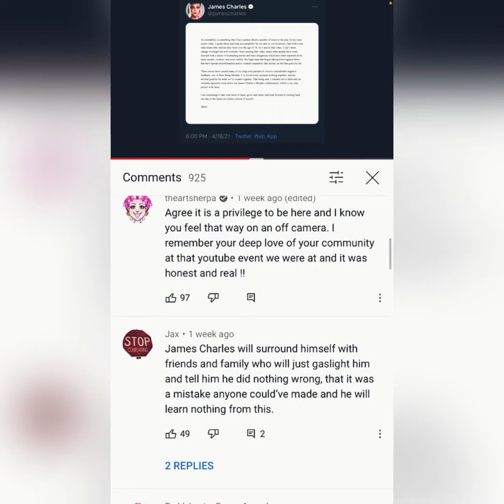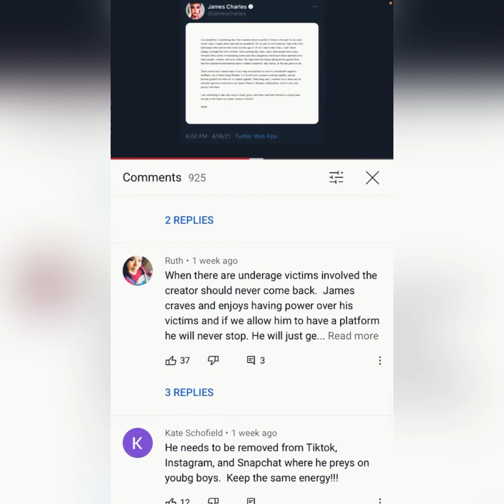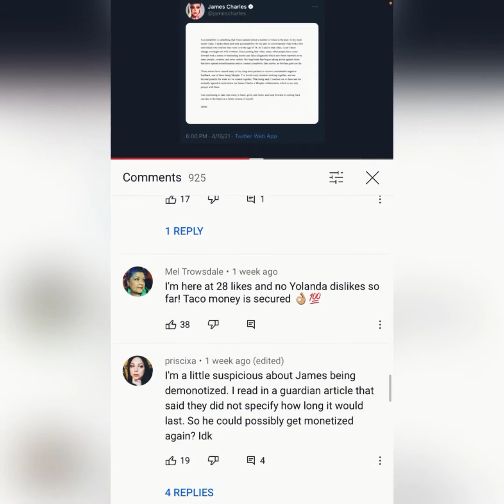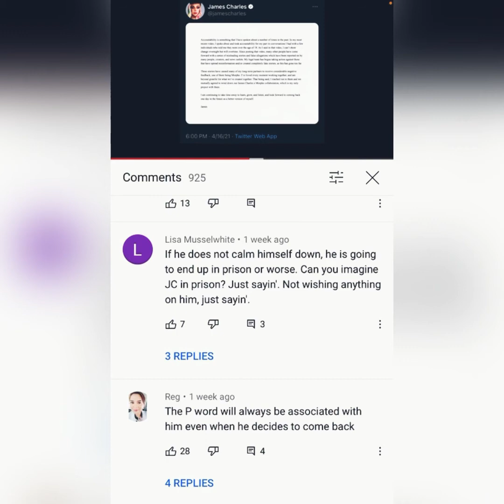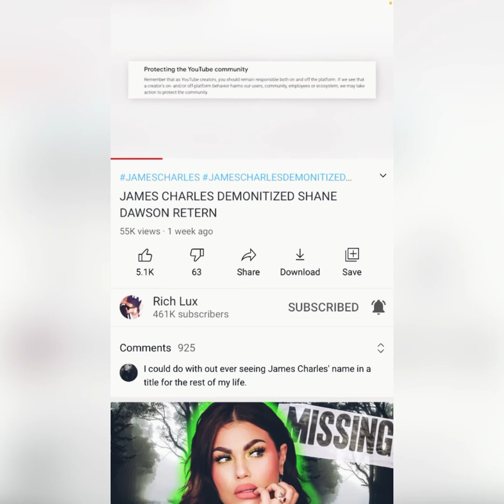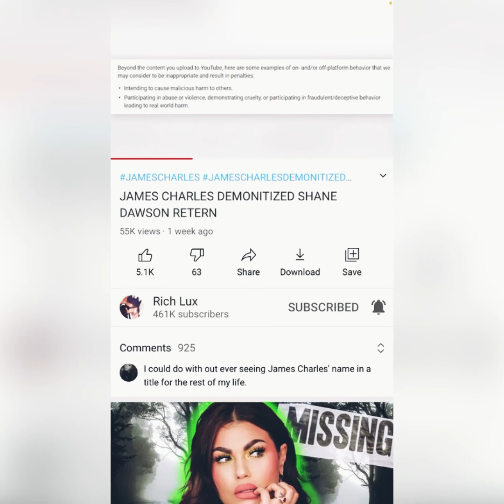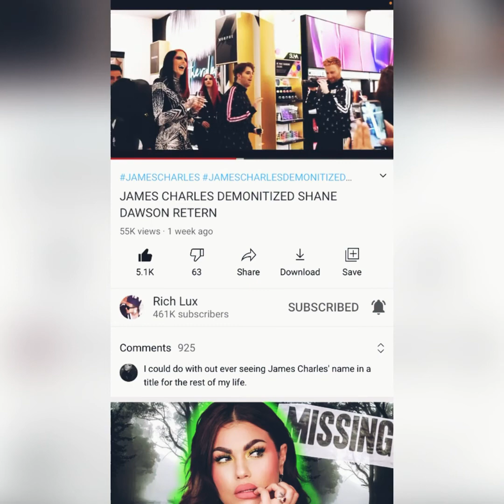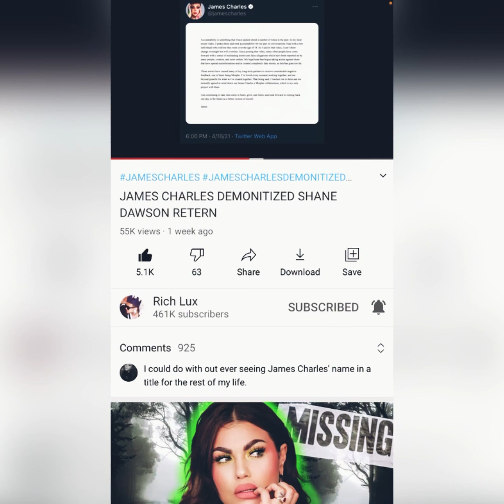JAMES CHARLES IS DEMONETIZED!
James Charles is demonetized due to him engaging in questionable behavior with minors.
This is also a violation to YouTube new guidelines for the community that was just placed! A week ago.